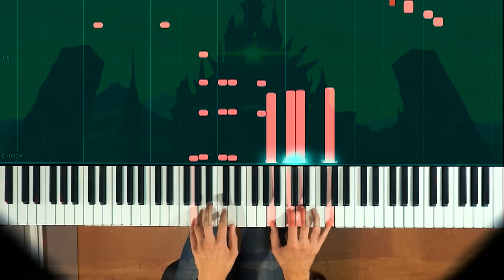Hyrule Castle From Zelda: Breath Of The Wild [Piano & Synthesia] [How To Play] [Piano Tutorial]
o Piano arrangement of Hyrule Castle from The Legend of Zelda: Breath of the Wild piano with Synthesia/How To Play.

o Composer: Manaka Kataoka, Yasuaki Iwata

And here it finally is, the arrangement for the epic Hyrule Castle theme! Both inside and outside music have been brought together. Clear influences from the entire series can be heard, from the original Zelda main theme to Ocarina of Time, and of course the typical piano sound from this game.

If you like it, please share around!

Sheet music: All 21 of my Breath of the Wild arrangements (comprising 26 compositions) are collected in a fancy sheet music album! Including unified layout, front and back cover and arranger's notes and tips.

Best of all: you can get it for $5! If it's worth more to you you can always cancel later on. And maybe some of you will stick around a while longer yet =) .

Every piece of sheet music is still available individually for free in the descriptions of their respective videos.